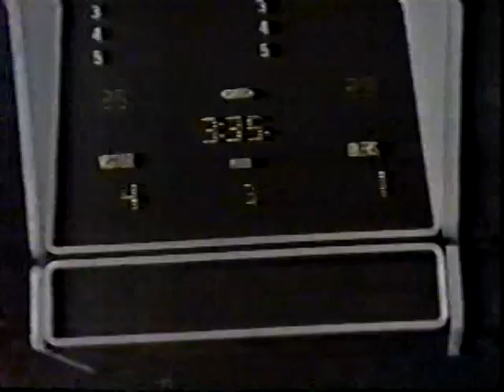1980 Edmonton Oilers - Dynamo (Moscow) 1-4 Friendly hockey match (Super Series)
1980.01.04 Эдмонтон Ойлерз - Динамо (Москва) 1-4 Товарищеский матч по хоккею (Суперсерия)

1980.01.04 Edmonton Oilers - Dynamo (Moscow) 1-4 Friendly hockey match (Super Series)

(0-1, 0-1, 1-2). Эдмонтон. 15 143 зрителей.

Эдмонтон: Мио; Фоголин, Лоу, Хикс, Кэмпбелл, Силтанен, Прайс, Чипперфилд, Макконен, Мессье, Дейв Хантер, Б.Макдональд, Шматц, Каллиген, Ламли, Уир, Гретцки, Семенко.

Динамо: Мышкин; Первухин - Билялетдинов, Васильев - Паюсов, Филиппов А. - Слипченко; Мальцев - Голиков В. - Голиков А., Лебедев - Лаврентьев - Семенов В., Природин - Фроликов - Девятов, Орлов, Шкурдюк, Варянов, Голубович.

Шайбы:
0-1 Семенов (Первухин, Орлов, 13.17 бол.),
0-2 Голиков В. (24.35),
1-2 Гретцки (Прайс, 55.00),
1-3 Мальцев (Голиков В., 56.06),
1-4 Лаврентьев (56.25).

Удаления: Ламли 12.17, Прайс 33.37, Мессье 57.52.
Броски: 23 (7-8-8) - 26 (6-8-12).